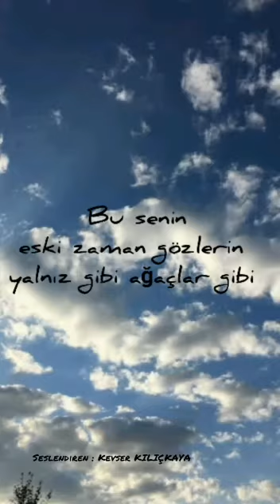Turgut UYAR - Göğe Bakma Durağı - Kevser KILIÇKAYA